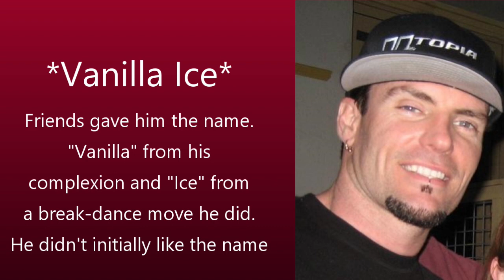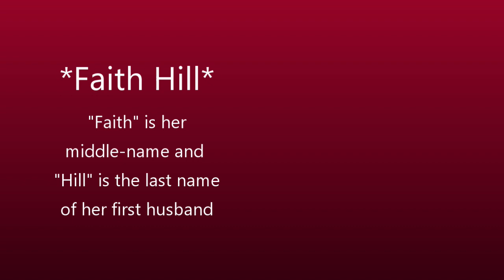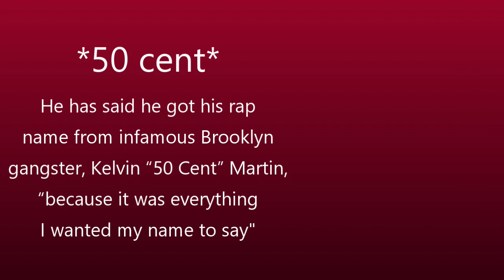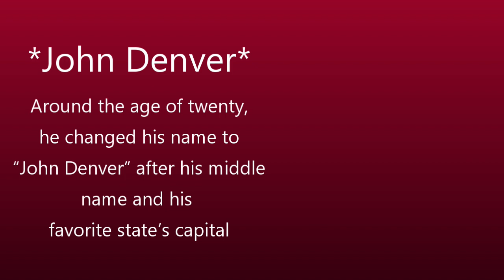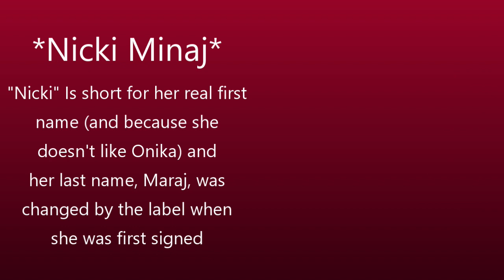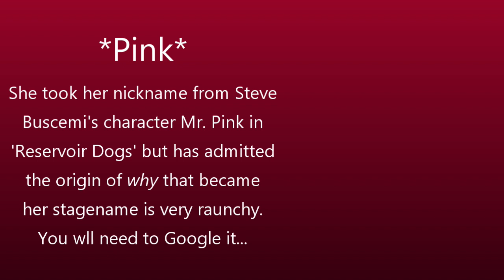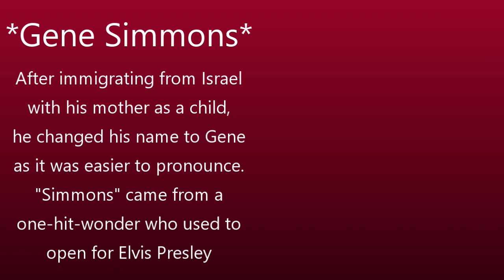Do You Know This Musician's Birth Name? #2 Music Trivia Quiz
Today's episode is about the birth names of famous musicians throughout history.  I mix it up, so they are from any genre and decade, you just never know.
I do this in kind of a reverse fashion - I will give you their birth name, you need to tell me their stage name.  I will also then play you a snippet of one of their most popular songs just so you fully connect with who they are.
Sound easy?  Well, let's find out...